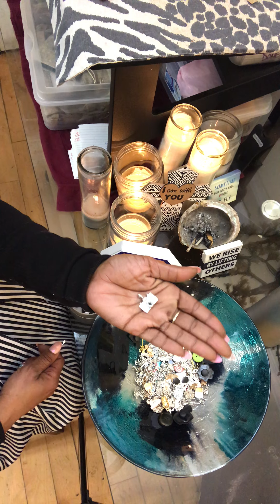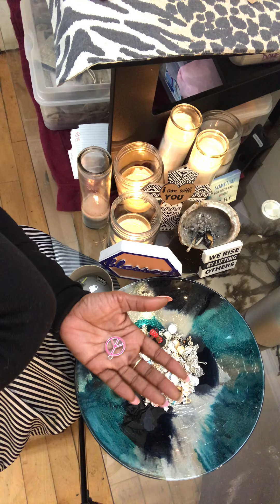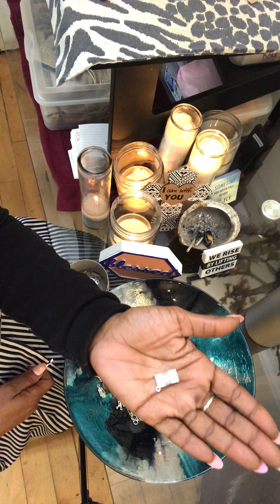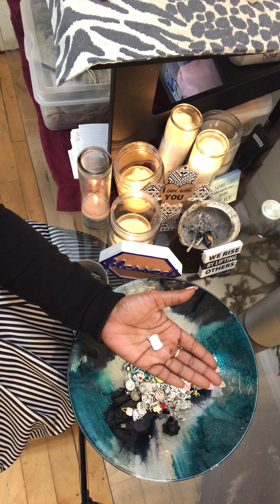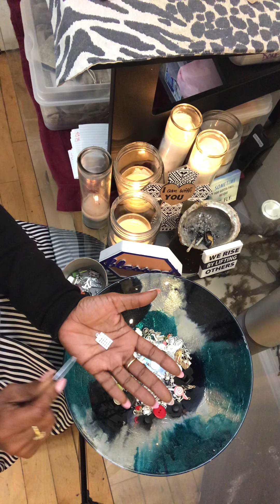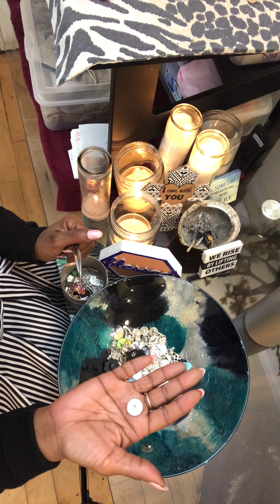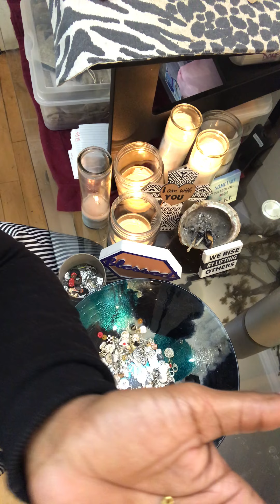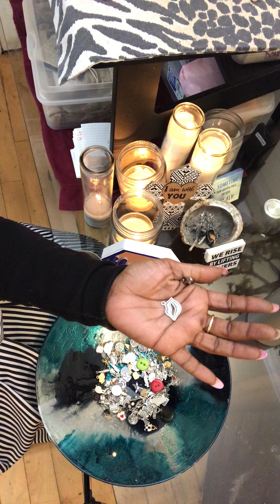Tarot: Divine Feminine Charm Reading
If you require a personal reading one of my soul family members can provide readings. They have YouTube Channels also. 🙏🏽

Queen of Wands Divinely Guided Tarot 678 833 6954

Listen ad-free with YouTube Premium
Song
Breathe In
Artist
Dreamy